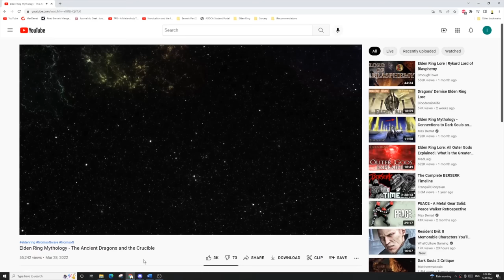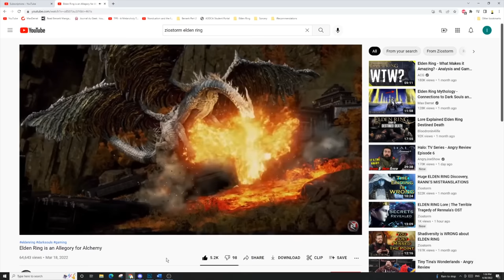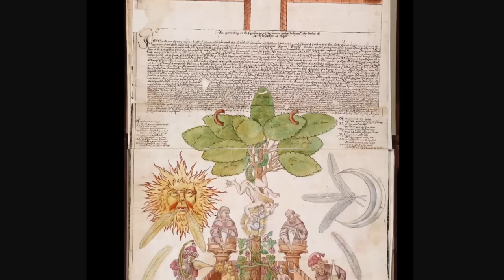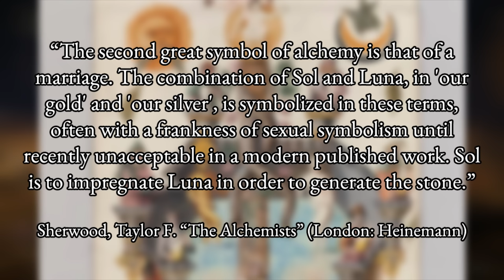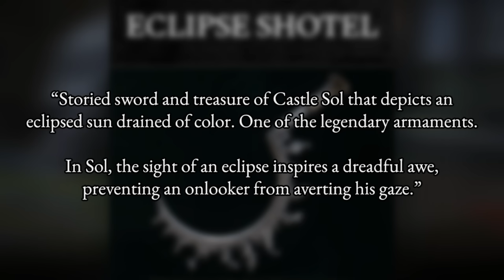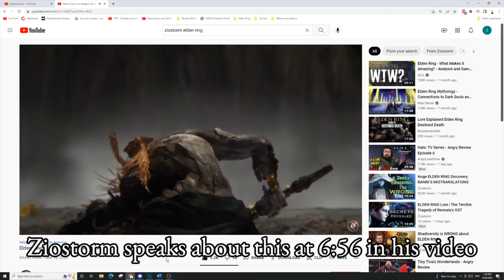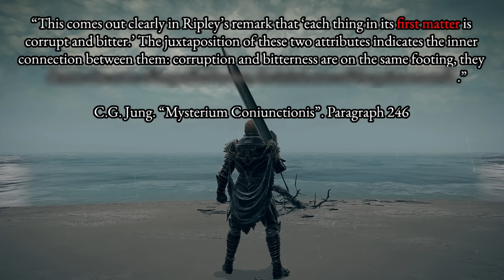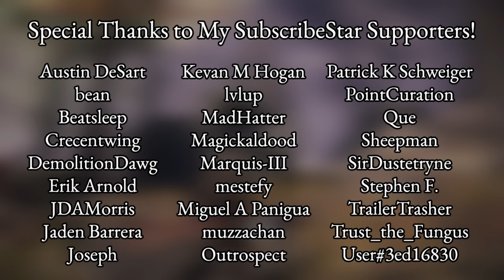Alchemy Explains So Much About Elden Ring's Story (MARIKA SECRET REVEALED)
Marika's name literally means something that is relevant to alchemy. I discuss that, and a whole bunch of other things related to alchemy within Elden Ring.